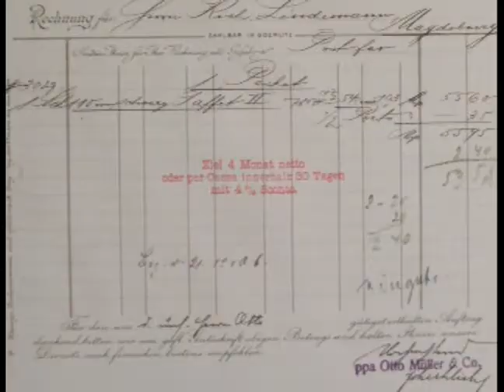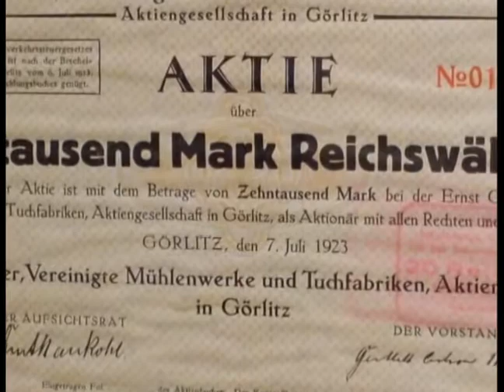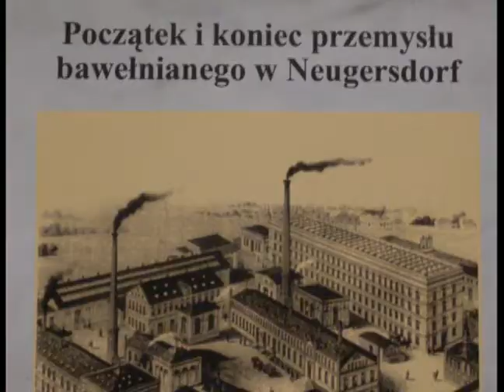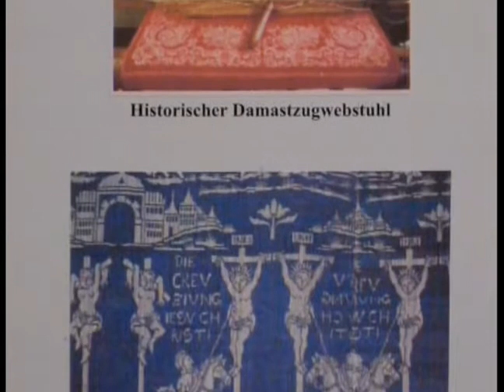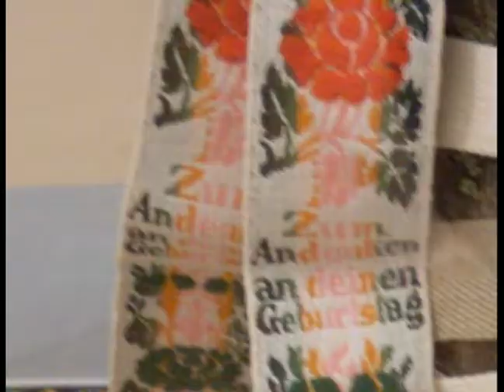Ausstellung TUCHTEXT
Vernissage 29. November 2008
Domy Kultury Zgorzelec

cam'n cut Jürgen Hoppmann
ArsAstrologica.com